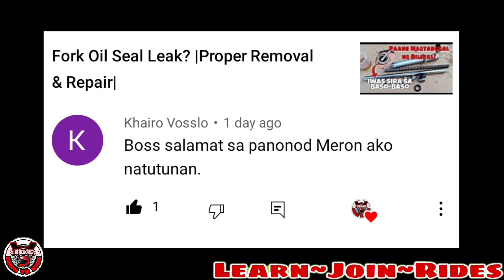Tumatagas na Langis sa Makina - Hanapin at Gawin natin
Nagbabawas na ng Langis - wag ng Patagalin at baka Matuyo ang Makina

Tmx125/Tmx155Nation
Aerox155/Nmax155Nation
SuzukRaider150Carb/FiNation
Stx/Ytx125Nation
MioSporty/MioSoulNation
Wave/XrmNation
Rusi/Racal/Euro/Pnoy/MotorstarPhilippines